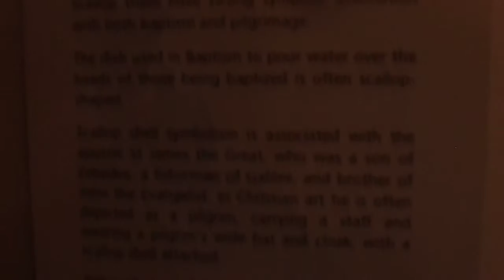Nhà thờ Anh Giáo tại London. MVI 0107